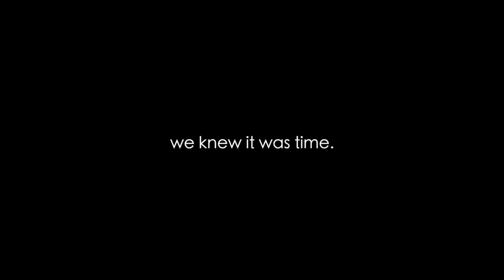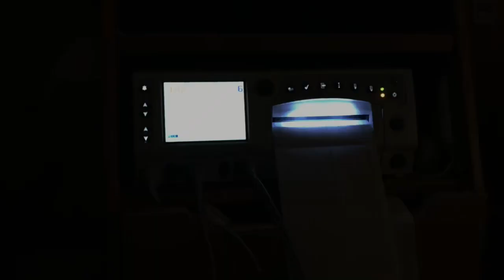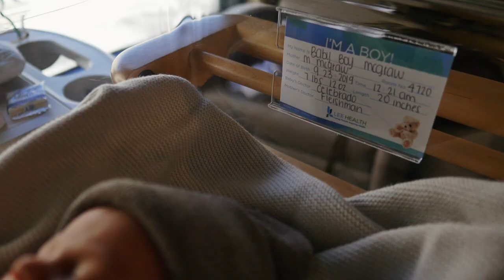HE'S HERE!!!!! | Paxton John McGraw's Birth Video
Word's can never explain how I feel in those first moments of meeting the baby i've carried for the last 10 months... Paxton has left a huge mark on mama's heart. Birth is literally the hardest thing i've every experienced, but followed with the purest euphoria!
Our hearts are full and we are ever so grateful.